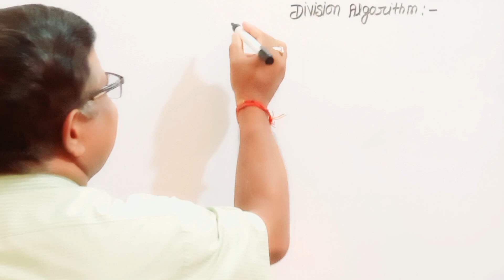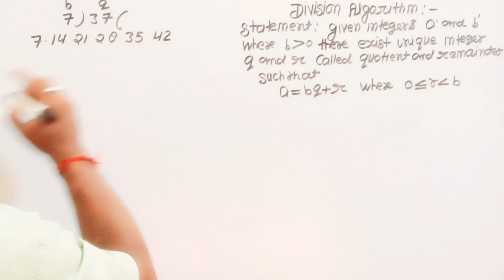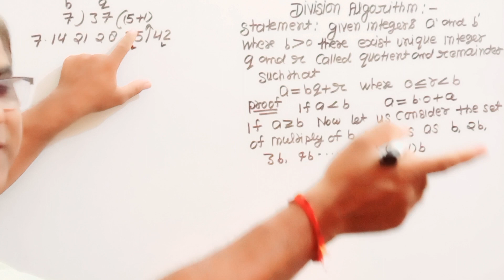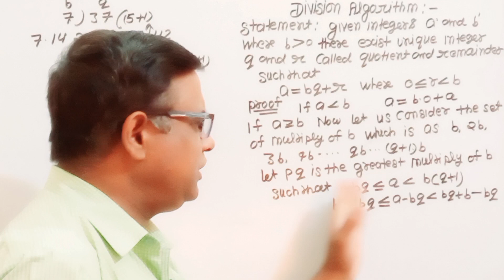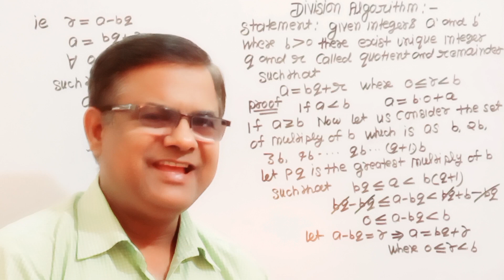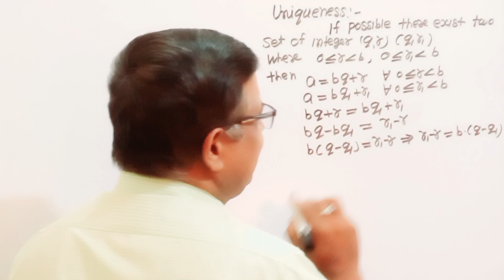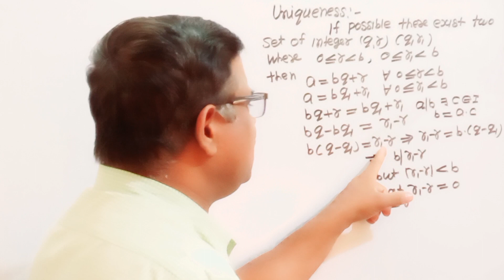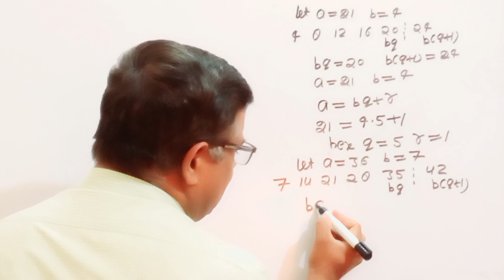DIVISON ALGORITHM | Number Theory | Division Algorithm Theorem proof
Theorem proof DIVISON ALGORITHM | Number Theory | Division Algorithm Theorem proof
I have Explained Divisibility Division Algorithm
I have discussed Division Algorithm In Number Theory
This is a part of Divisibility in Number Theory
Division Algorithm Theorem very very important for this year
This Video is useful for Bsc Msc Students and engineering Students
This lecture is helpful for CSIR NET GATE Mathematics Engineering Students and competitive exam as CSIR NET GATE IIT JAM Students
जैसे की आप जानते हैं मेरी  कोई नौकरी नहीं है। आप  मेरी छोटी से  छोटी मदद कर सकते हैं मेरा एकाउंट नम्बर
 name brajpal singh s/o shri harpal singh account number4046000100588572
कृपया अपना नाम व सिटी का नाम जरूर लिखें ताकी हम Next विडिओ में शुक्रिया अदा कर सकें।
आपका सेवक-ब्रजपाल सिंह what's up 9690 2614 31

This is a part of Number Theory which is very important for BSC MSC classes and all engineering students
This Video Explains by BP singh